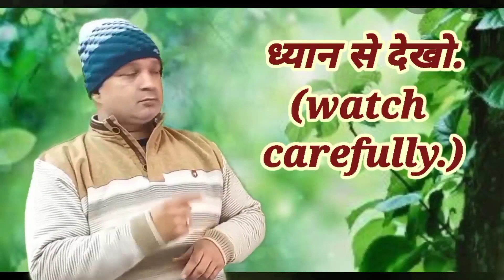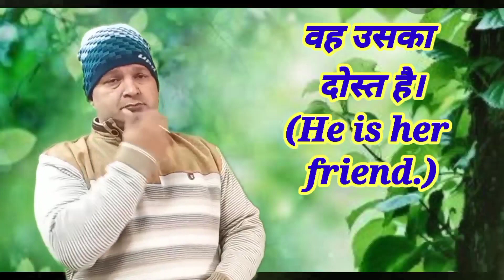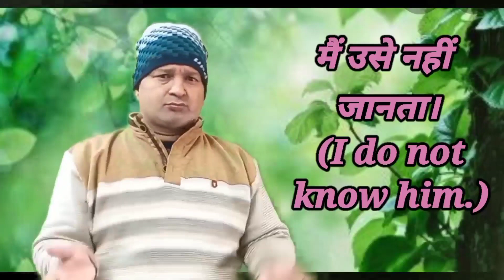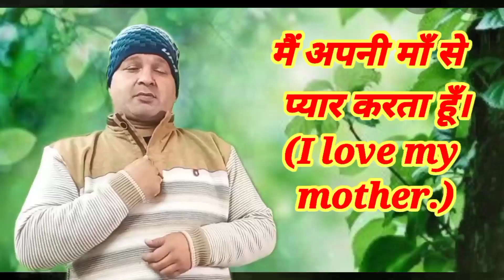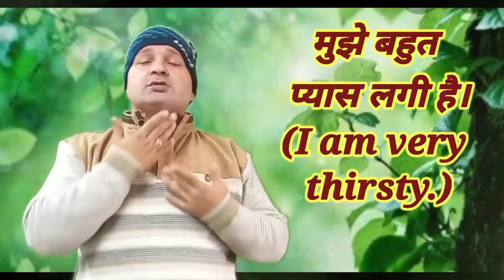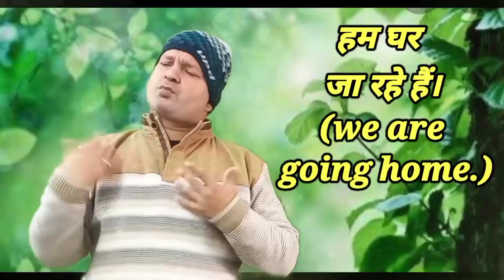hisl 392 ( daily use sentence - 7)